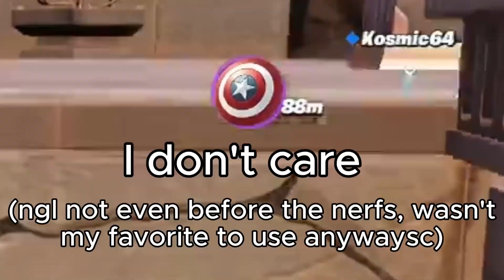I'm the most washed fortnite player in history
there are moments where I feel like even with the jetpack vaulted, I feel like I could've done more damage with the iron man gloves tbh

featuring @dog_switchmk and @kosm1c on twitter